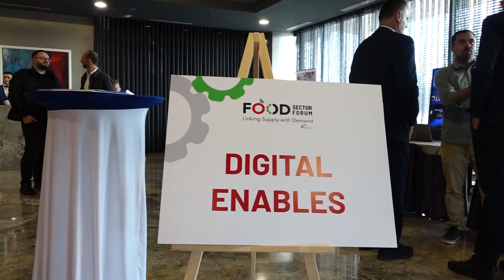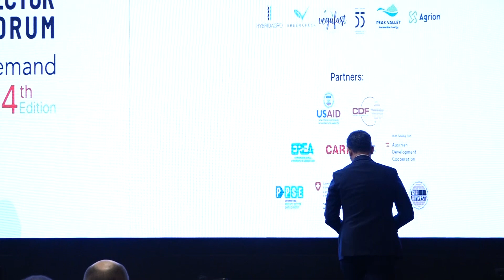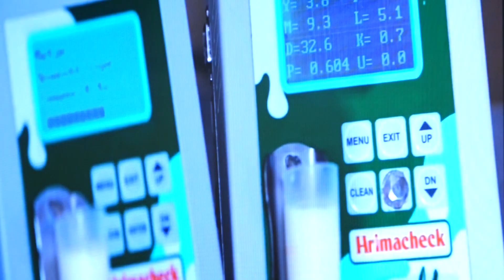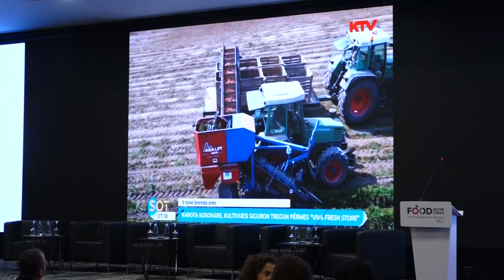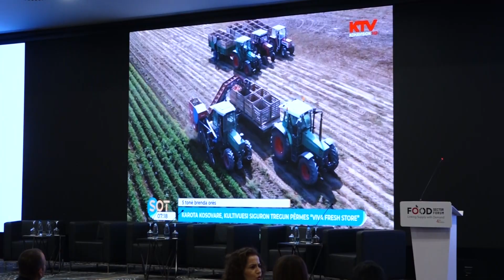PePeKo bën bashkë mbi 100 kompani vendase e ndërkombëtare – Peci: Synojmë avancimin e prodhuesve